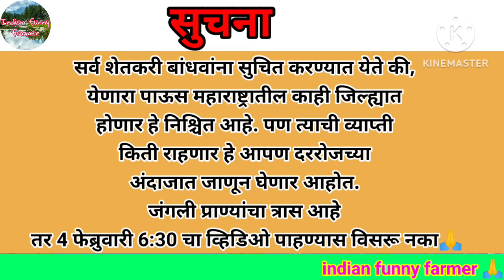3 फेब्रुवारी महाराष्ट्र हवामान अंदाज | हवामान अंदाज लाईव्ह |मच्छिंद्र बांगर हवामान अंदाज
3 फेब्रुवारी महाराष्ट्र हवामान अंदाज | हवामान अंदाज लाईव्ह  |मच्छिंद्र बांगर हवामान अंदाज | अंदाज

आपले प्रश्न:-

3 ते 13 फेब्रुवारी हवामान अंदाज

मार्च भारतीय हवामान अंदाज

3 फेब्रुवारी हवामान अंदाज

4 फेब्रुवारी हवामान अंदाज

5 फेब्रुवारी हवामान अंदाज

6 फेब्रुवारी हवामान अंदाज

7 फेब्रुवारी हवामान अंदाज

8 फेब्रुवारी हवामान अंदाज

9 फेब्रुवारी हवामान अंदाज

10 फेब्रुवारी हवामान अंदाज

11 फेब्रुवारी हवामान अंदाज

12 फेब्रुवारी हवामान अंदाज

महाराष्ट्रात दिवाळीला पाऊस येईल का

हवामान अंदाज

3 ते 12 फेब्रुवारी हवामान अंदाज

फेब्रुवारी हवामान अंदाज

मार्च हवामान अंदाज